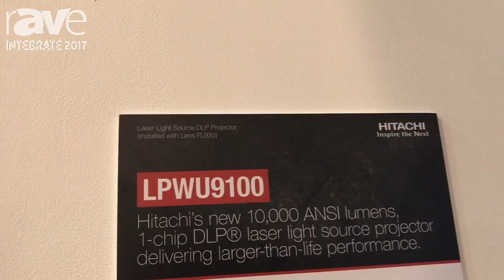Integrate 2017: Hitachi Introduces Its LPWU9100 10,000-Lumen Laser Projector